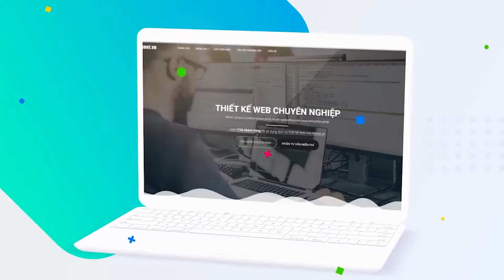Chuyên Gia: “Tinh Thần Mãnh Liệt Của Vingroup Đang Truyền Cảm Hứng Để Cộng Đồng Chuyển Đổi Xanh”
Ngoài kêu gọi sự chung tay của người dân để xây dựng thương hiệu Việt đẳng cấp quốc tế, Vingroup cũng cam kết hàng loạt chính sách đặc biệt thúc đẩy người dùng chuyển đổi xanh như: sạc miễn phí 1 năm, miễn phí để xe 2 năm, được phục vụ VIP tại tất cả các quầy lễ tân của các cơ sở dịch vụ thuộc Vingroup…